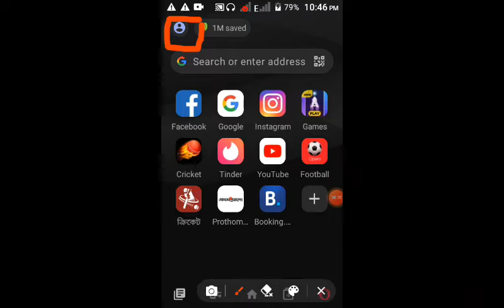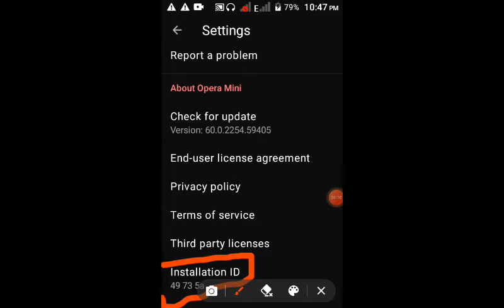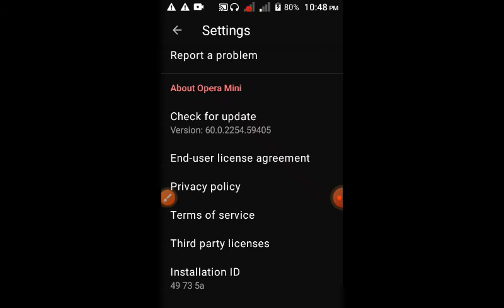cheque version vs opera mini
google search